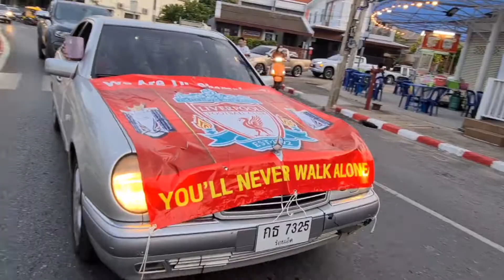แฟนคลับหงส์แดงลีเวอร์พูลร้อยเอ็ดฉลองถ้วยพรีเมียร์ลีกอังกฤษ เมื่อ19 ก.ค.2563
เมื่อวันที่ 19 กรกฎาคม 2563 แฟนคลับหงส์แดงลีเวอร์พูลของจังหวัดร้อยเอ็ด ได้จัดกิจกรรมแห่ฉลองถ้วยแชมป์พรีเมียลีก 30 ปี ที่รอคอย ไปรอบๆ บึงพลาญชัย และมีการจัดกืจกรรมลานหน้าหอโหวตชมเมือง101 ยิงไฟโลโก้ลีเวอร์พูลประทับไว้ที่หอโหวดอย่างสวยงาม ยิ่งใหญ่ สมศักดิ์ศรีแชมป์

หอโหวด101 หอชมเมืองร้อยเอ็ด เป็นรูปเครื่องดนตรี "โหวต" ซึ่งเป็นเครื่องดนตรีสัญลักษณ์เมืองร้อยเอ็ด ตั้งอยู่ที่สวนสมเด็จพระศรีนครินทร์หน้าบึงพลาญชัยร้อยเอ็ด เริ่มก่อสร้างเมื่อ 29 ก.ย.2560 ความสูง 101 เมตร เทียบเท่าตึก 35 ชั้น ฐานกว้าง 30 เมตร ยอดโหวดกว้าง 20 เมตร รวมพื้นที่ 3,621 ตารางเมตร ชั้นชมเมืองคือชั้นที่ 28-34 โดยนักท่องเที่ยวสามารถชมความงาม ความมีเสน่ห์ของเมืองร้อยเอ็ดได้รอบทิศ แบบ 360 องศา ส่วนพื้นที่อาคารชั้นที่ 35 เป็นพื้นที่ประดิษฐานพระพุทธมิ่งเมืองมงคลพระพุทธรูปประจำจังหวัดร้อยเอ็ด ชั้นอื่น ๆ สำหรับการเรียนรู้ประวัติศาสตร์ ร้านอาหาร งบก่อสร้าง 341,800,000 บาท
จะเปิดให้นักท่องเที่ยวได้สัมผัสในปลายเดือนธันวาคม 2563 นี้